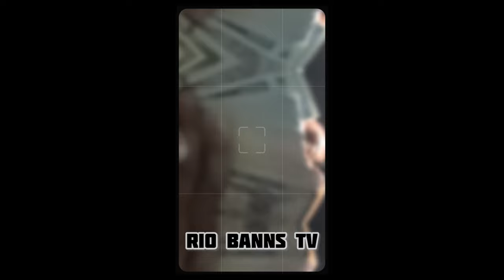Reaction To Drake VS Kendrick Lamar Who is the Real Winner @DrakeOfficial or @kendricklamar ????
Join me, Rio Banns, in a candid discussion about the detrimental effects of the ongoing feud between two hip hop heavyweights, Drake and Kendrick Lamar. As a passionate advocate for the culture, I believe it's crucial to address how this beef is poisoning the very essence of what hip hop stands for. In this video, I delve into the reasons why perpetuating this rivalry only serves to undermine unity, creativity, and respect within the hip hop community. Let's push back against the divisive narrative and strive for a culture built on collaboration, innovation, and mutual appreciation.